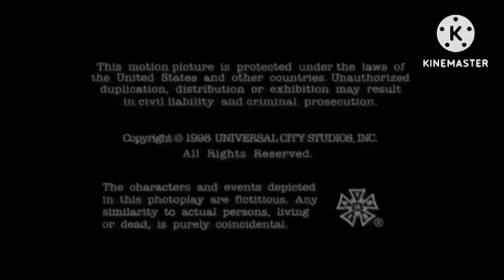Agent Chloe Bourgeois Season 1 Lost Episode End Credits (My Version)